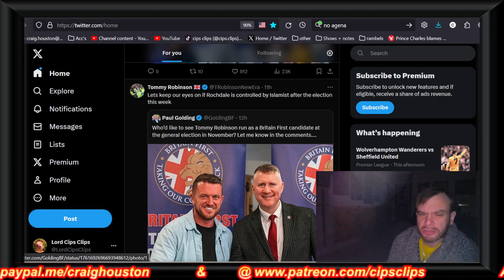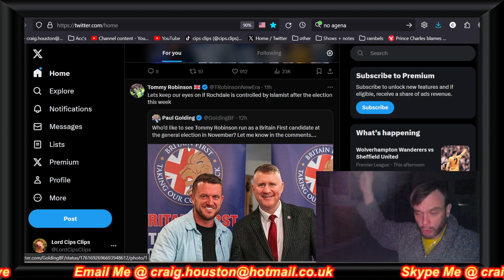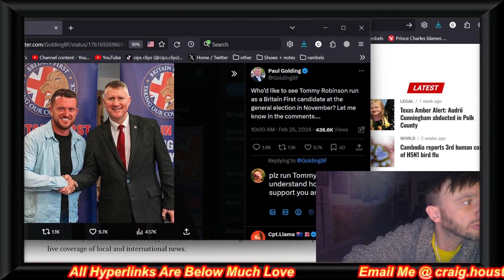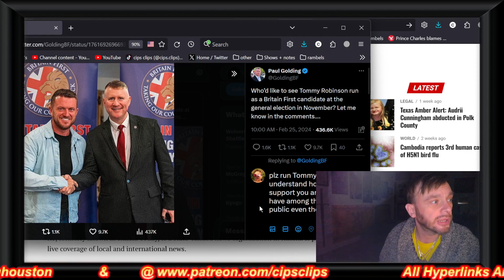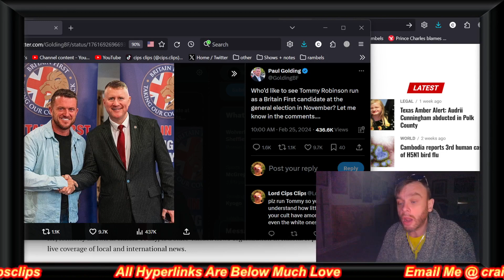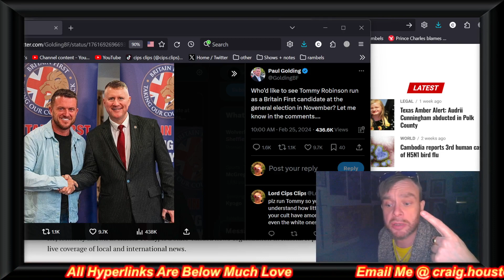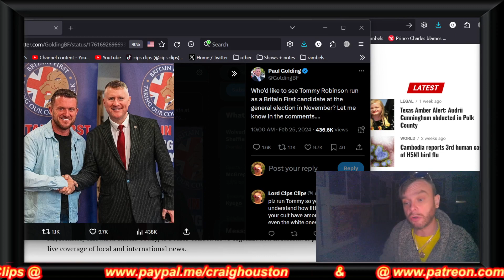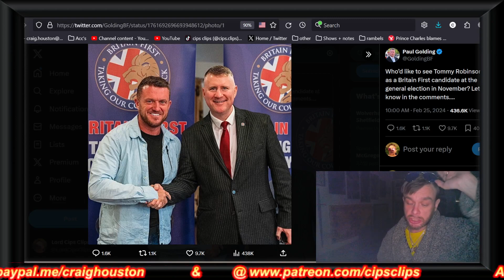Tommy Robinson to run for Britain first in general election 😅 will he have to use his own name if PM